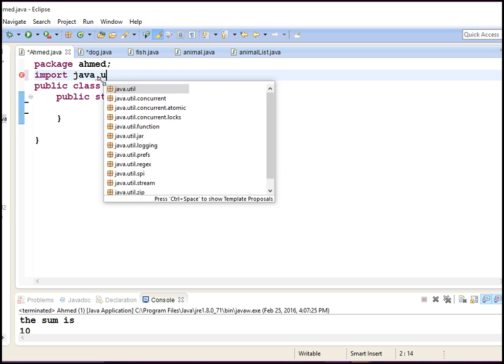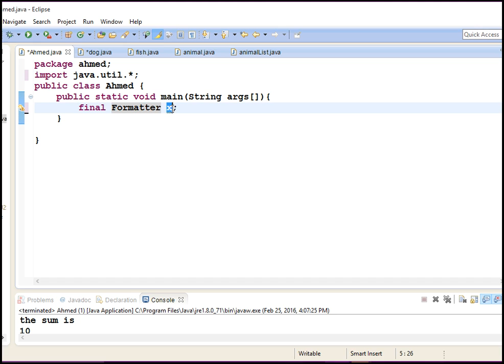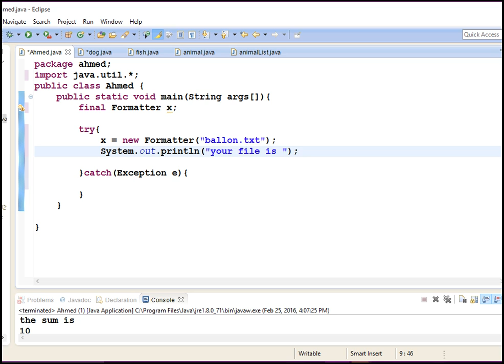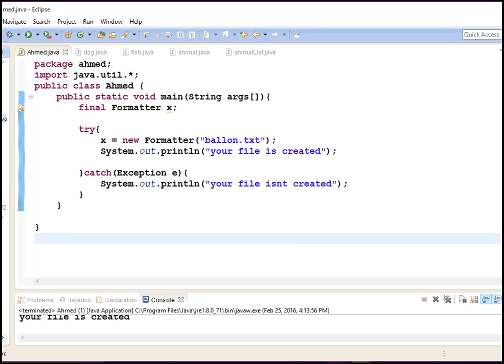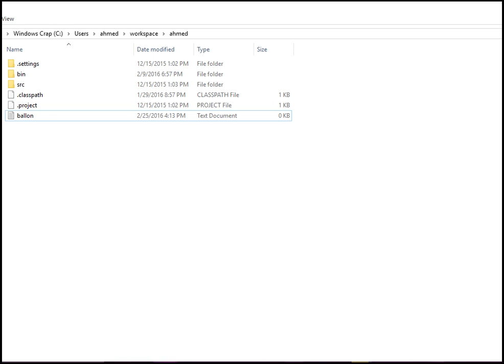Java Programming Tutorial 56 Creating Files